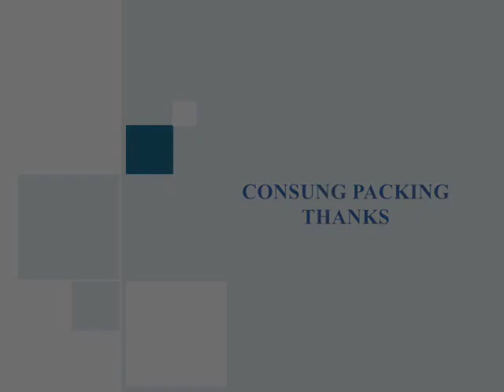fully automatic shanghai cold glue paper labeling machine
Skype: rosezhen002
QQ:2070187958